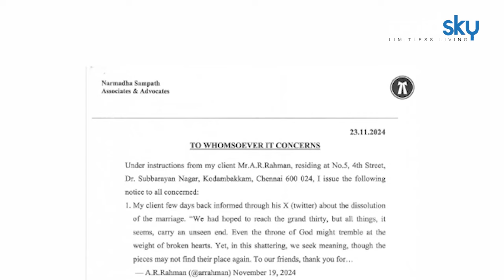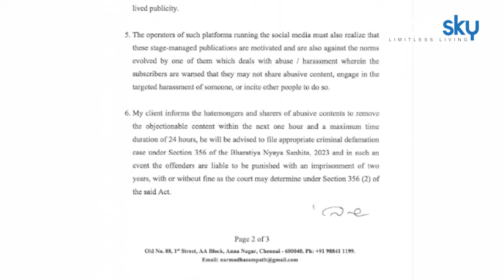Ar Rahman Takes Legal Action Against Fake Post About Divorce , Send Legal Notice | Boldsky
म्‍यूजिक कम्‍पोजर एआर रहमान और उनकी पत्नी सायरा बानू ने शादी के 29 साल बाद तलाक लेकर सबको चौंका दिया हैं। लंबे समय तक दोनों की शादीशुदा जिंदगी में सबकुछ ठीक चल रहा था, अक्‍सर दोनों को कई मौकों पर भी एक दूसरे के साथ देखा गया है। अचानक से दोनों के तलाक लेने की वजह लोगों को समझ नहीं आई, लेक‍िन सायरा बानू के वकील ने इस तलाक की वजह को साफ करते हुए इसे इमोशनल स्ट्रेन बताया है। एआर रहमान की टीम की तरफ से जारी किए गए नोटिस में लिखा है- 'कुछ कंटेंट क्रिएटर्स और यूट्यूबर्स ने उनकी पर्सनल लाइफ पर अपनी मनगढ़ंत और सोची हुई कहानियों के साथ निंदात्मक आर्टिकल की एक सीरीज शुरू कर दी है. कुछ बिजी लोगों ने अपनी मैरिड लाइफ की नाकामी पर अपने नजरिए के बारे में इंटरव्यू भी दिए हैं.'

Music composer AR Rahman and his wife Saira Banu have surprised everyone by divorcing after 29 years of marriage. For a long time, everything was going well in their married life, both of them were often seen with each other on many occasions.People did not understand the reason behind the sudden divorce of both of them, but Saira Banu's lawyer clarified the reason for this divorce and called it emotional strain.The notice issued by AR Rahman's team reads - 'Some content creators and YouTubers have started a series of defamatory articles on his personal life with their fabricated and imagined stories. Some busy people have also given interviews about their views on the failure of their married life.

~HT.318~ED.118~